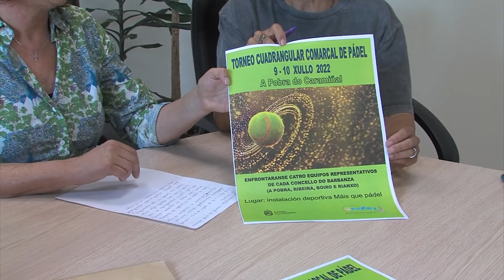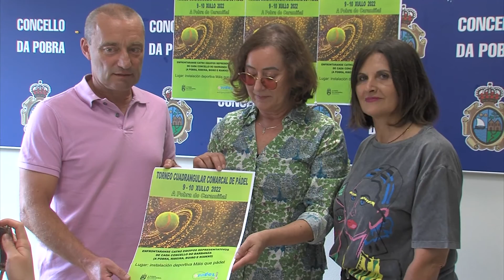09062022 13 CUADRANGULAR PADEL A POBRA